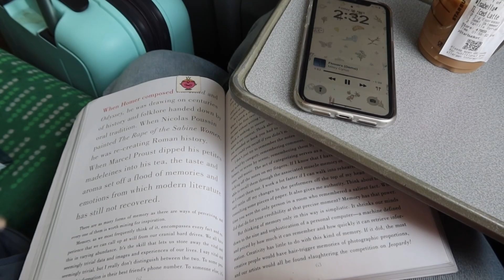WEEKEND AWAY VLOG // ISABELLA DIARIES EPISODE 1